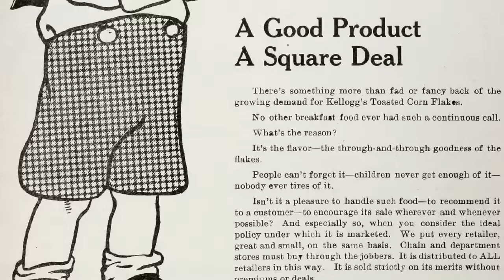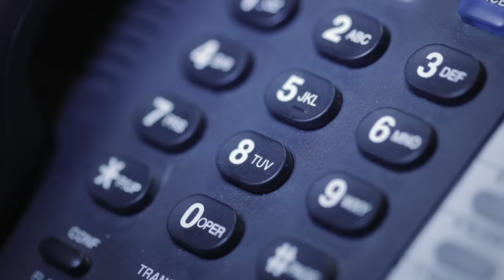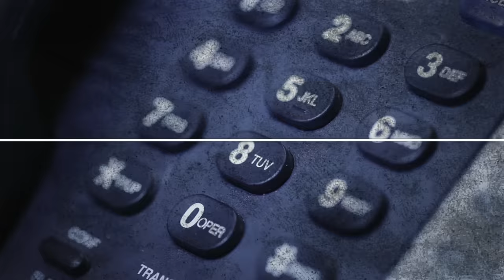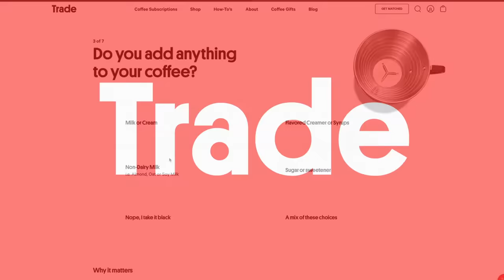How a Cereal Box Toy Hacked AT&T's Phone Lines